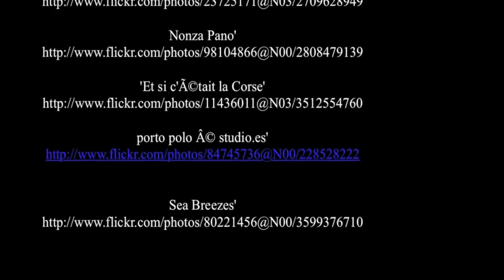Beaches of Corsica - Holidays in Corsica - NetFerry.com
Enjoy your vacation, travelling with NetFerry